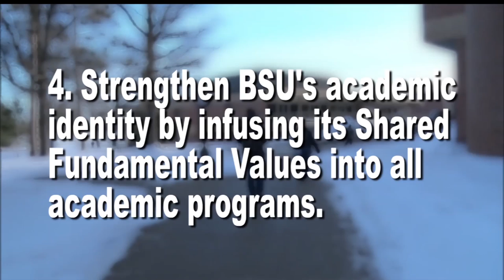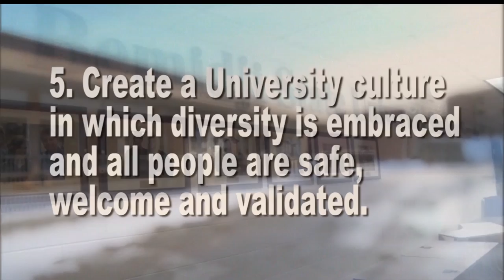Bemidji State University Unveils 2018-2023 Strategic Plan